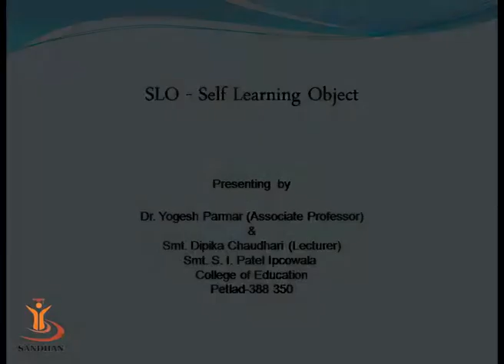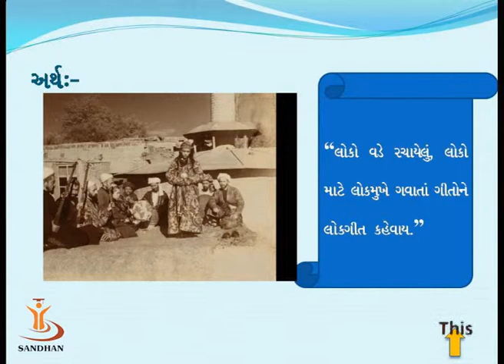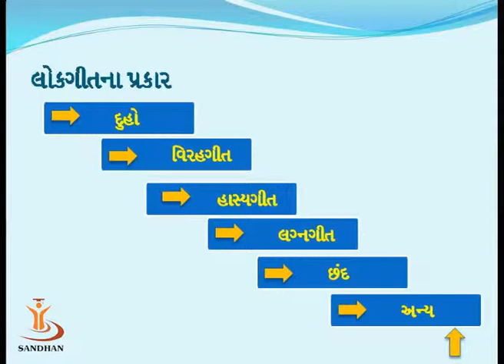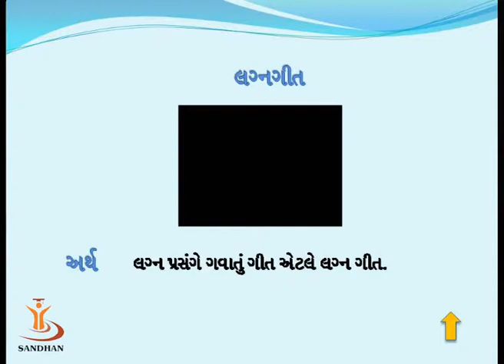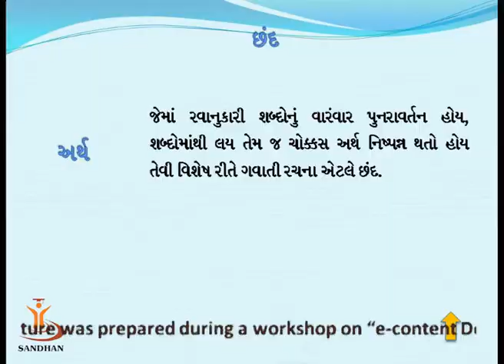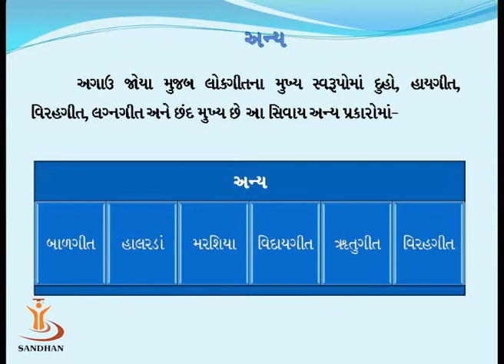SANDHAN (AGIC): LOK GEET